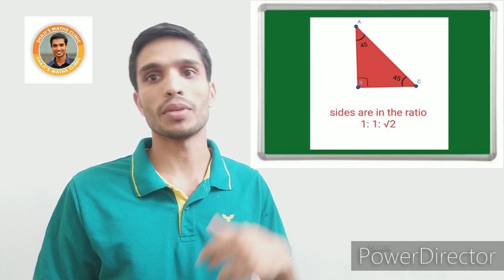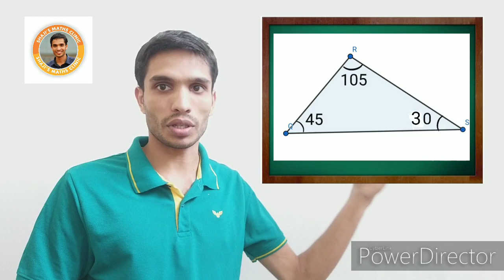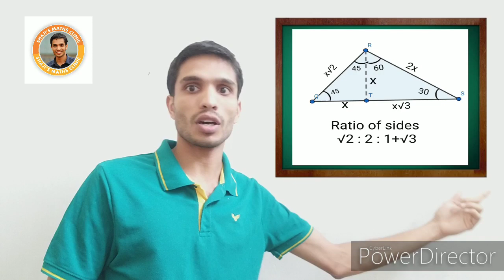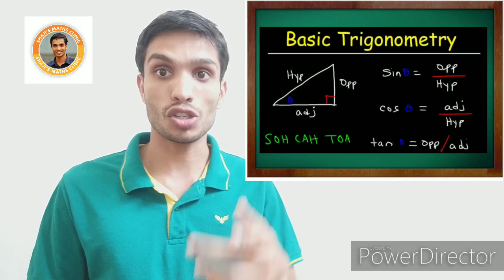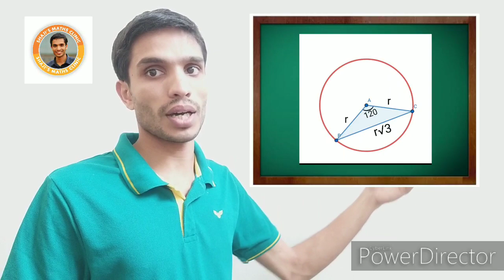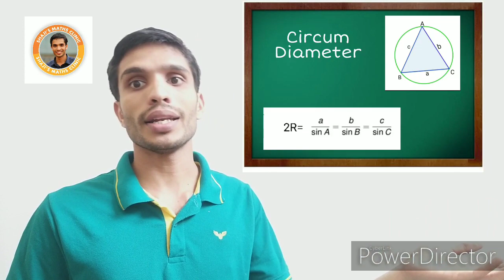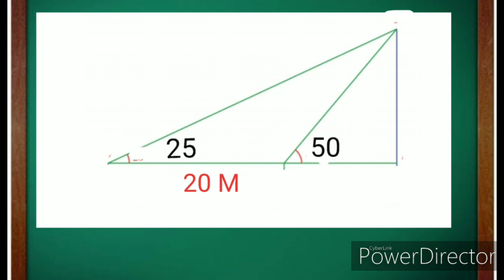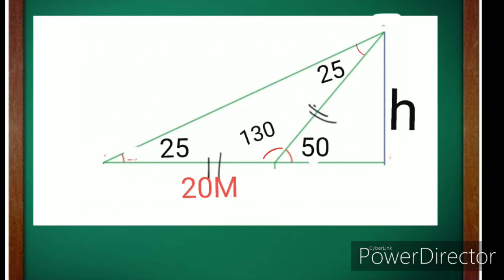TRIGONOMETRY ,ത്രികോണമിതി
The fifth chapter for SSLC students